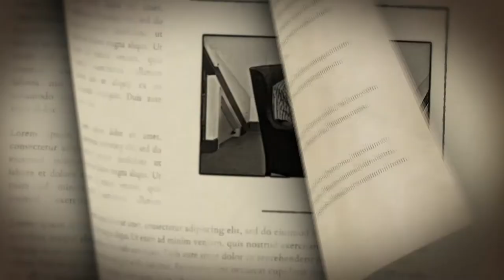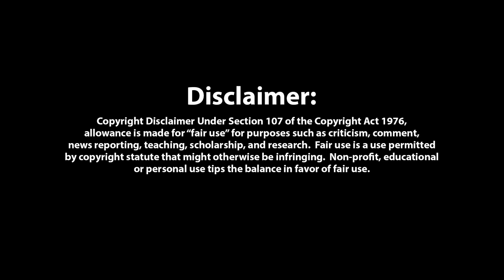The Cavalry Cycle: Thirty Toes Short - Part 3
Meet the merman.  And why does Carlin care?